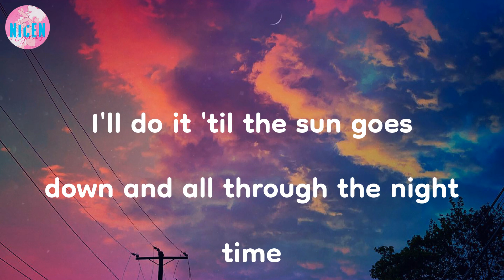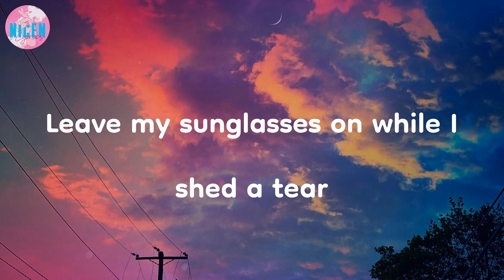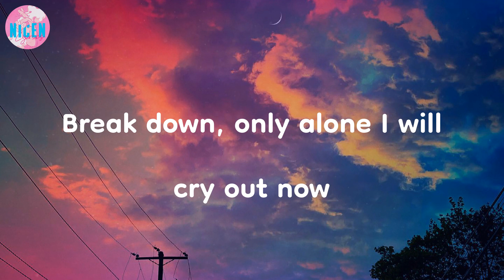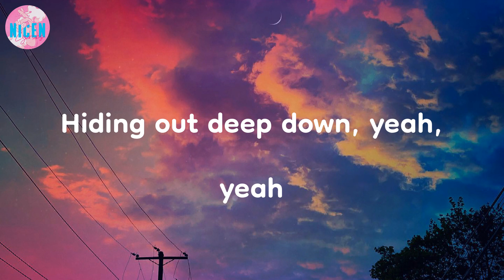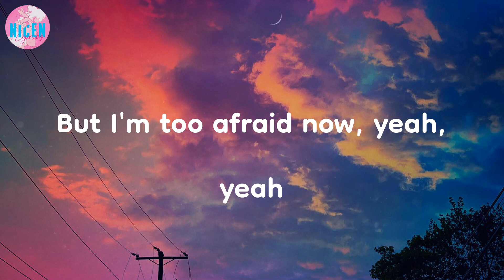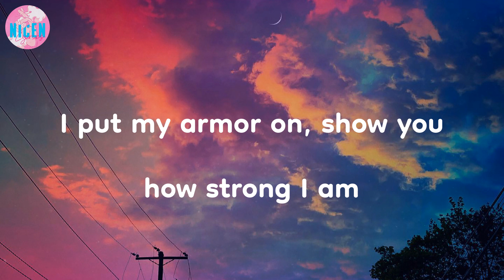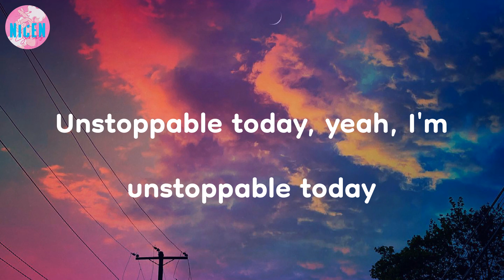Sia - Unstoppable (Lyrics) | Unstoppable today, unstoppable today